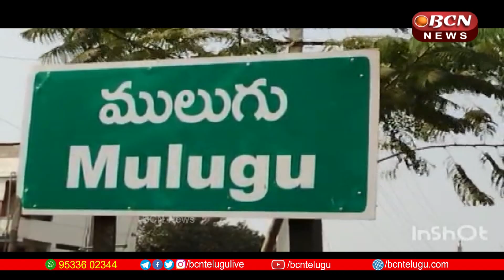ఎస్సీ కులాల లబ్ధిదారులకు టైలరింగ్ మిషన్లు అందజేసిన : కలెక్టర్ కృష్ణ ఆదిత్య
ములుగు  జిల్లా కేంద్రంలోని సంక్షేమ భవన్ లో ఎస్సీ కులాల లబ్ధిదారులకు కలెక్టర్ కృష్ణ ఆదిత్య సుమారు 35,400 విలువగల రెండు టైలరింగ్ మిషన్లు అందజేశారు.
ఈ సందర్భంగా జిల్లా కలెక్టర్ మాట్లాడుతూ జిల్లాలో  షెడ్యూల్ కులాల అభ్యున్నతి కోసం షెడ్యూల్ కులాల సేవా సంస్థ లిమిటెడ్ ద్వారా 92 సూక్ష్మతరహ వ్యాపార యూనిట్లు మంజూరు అయ్యాయని అన్నారు.పాడి గేదెల యూనిట్ కి అదనంగా 10 వేలు మంజూరు చేశామన్నారు.
పాడి గేదెల యూనిట్లు 39, టైలరింగ్ 18, గాజుల యూనిట్లు 7, ఇతర 28 గాను మొత్తం 92 యూనిట్లు మంజూరు చేశామని వివరించారు.

Collector Krishna Aditya handed over two tailoring machines worth around Rs 35,400 to the SC caste beneficiaries at the Welfare Bhawan in Mulugu District Centre.
On this occasion, the District Collector said that 92 small scale business units have been sanctioned by the Schedule Castes Seva Sanstha Limited for the development of Schedule Castes in the district. An additional 10,000 has been sanctioned for the dairy buffalo unit.
It was explained that 39 dairy buffalo units, 18 tailoring units, 7 glass units and 28 other units have been sanctioned for a total of 92 units.